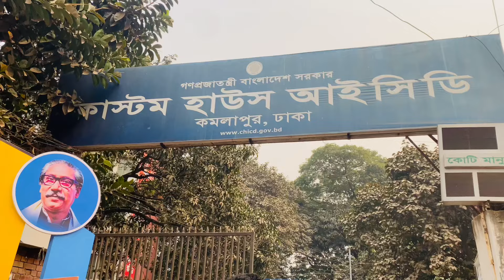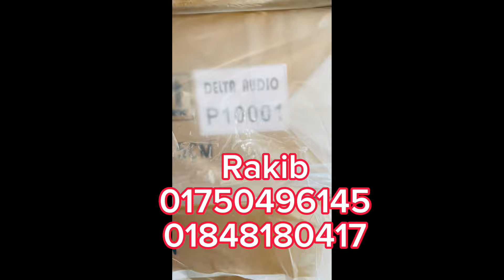mixer speker peavey jblspeaker catking fedeco sub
আসসালামু আলাইকুম রাকিব খান ব্লকে. আপনাদের সবাইকে স্বাগতম, তো আমরা চায়না থেকে সরাসরি ইমপোর্ট করে নিয়ে আসি। স্পিকার মিকচার এমপ্লিফায়ার মিউজিক্যাল অ্যাক্সেসরিজ এবং মাইক্রোফোন ডিজিটাল মিকচার এনালগ মিকচার সব আমাদের কাছে পেয়ে যাবেন। তাছাড়া আমাদের কাছে আপনারা পেয়ে যাবেন অরজিনাল জেবিএল এর স্পিকার অরজিনাল প্রিভের স্পিকার অরজিনাল মিকচার অরিজিনাল এমপ্লিফায়ার মাইক্রোফোন স্থান আর গিটারের আইটেম এক্স গিটার কিবোর্ড এর মধ্যে পাবেন মাইক্রোফোন পাবেন।

🌸🌸আমাদের দোকানটা হইছে যে আপনার গুলিস্তান স্টেডিয়াম মার্কেট মাওলানা ভাসানী হকি স্টেডিয়াম দোকান নাম্বার ৭০ বাই এ এম এস  আজাদ ট্রেডার্🌸🌸🌸